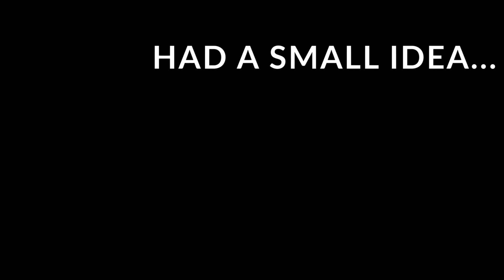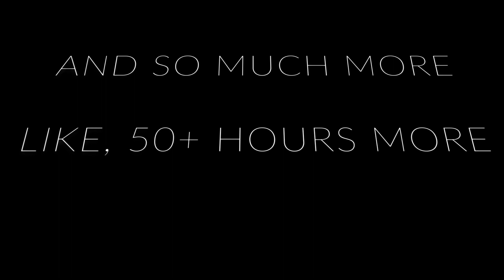Burry Heights Gaming Marathon 2020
Trailer Directed by Michael Bay